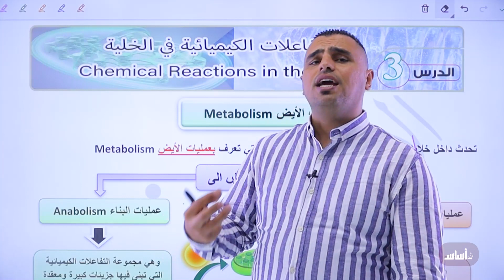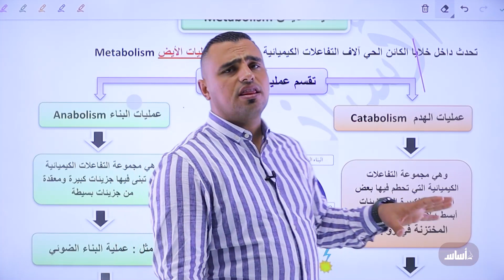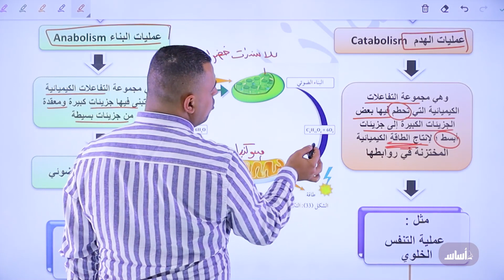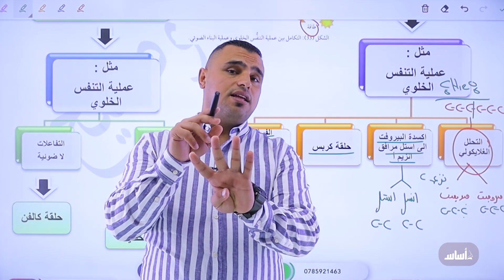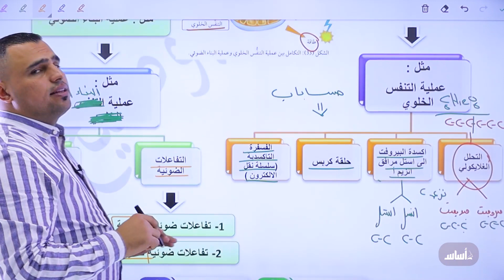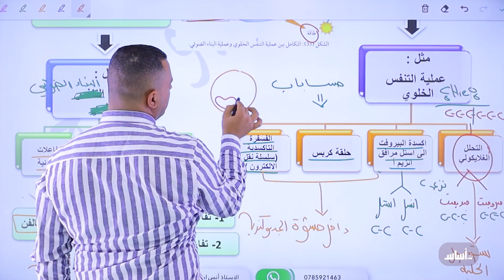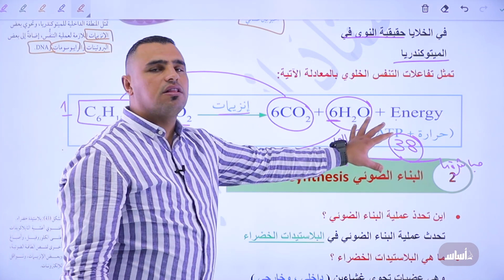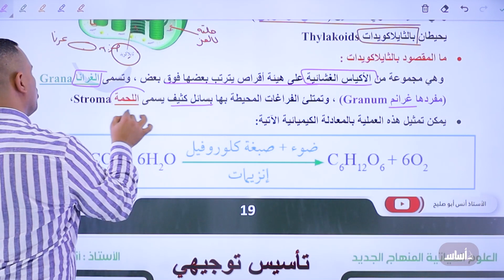06 تأسيس جيل 2007⛔️🧬 || الاحياء 🧬🧠 توجيهي || الحصة الثالثة || الاستاذ انس ابوصليح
الاستاذ انس ابوصليح معلم مادة الاحياء تأسيس توجيهي 2007 المنهاج الاردني الجديد
معلم مادة العلوم الحياتية للفرعين الاكاديمي ( علمي ) والمهني ( زراعي و اقتصاد منزلي )